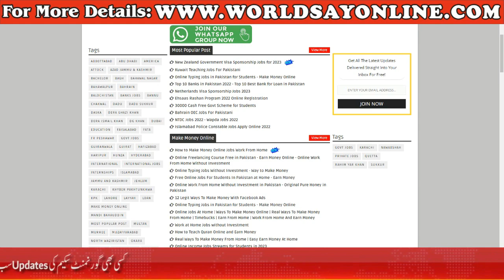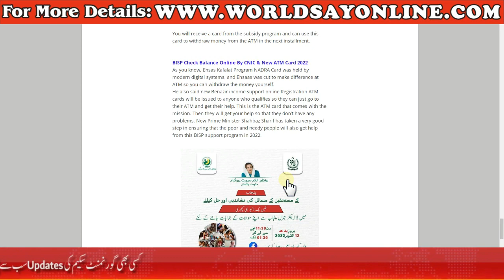Benazir income support program 25000 SMS - BISP Registration Apply Online - Emergency Cash Programme